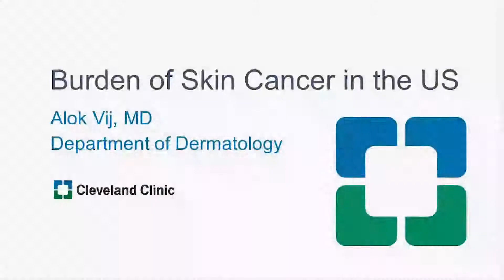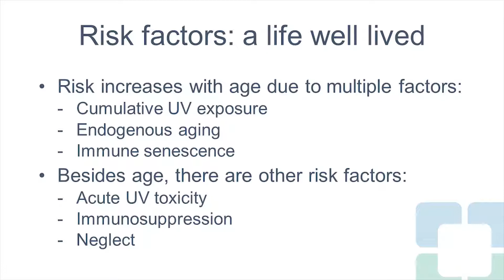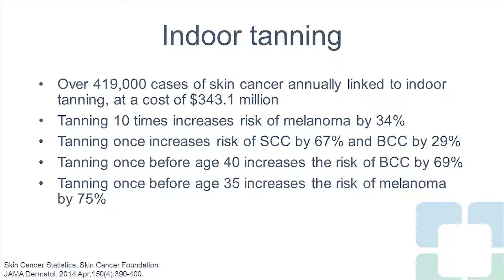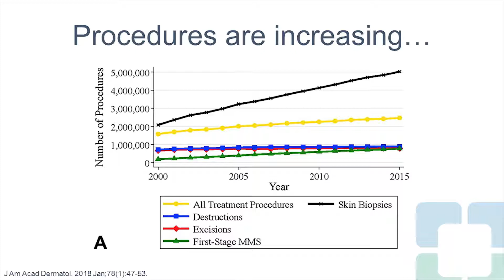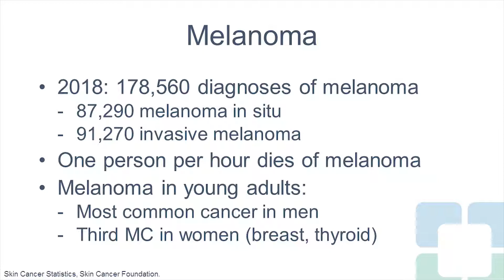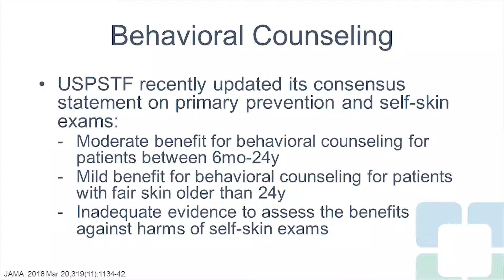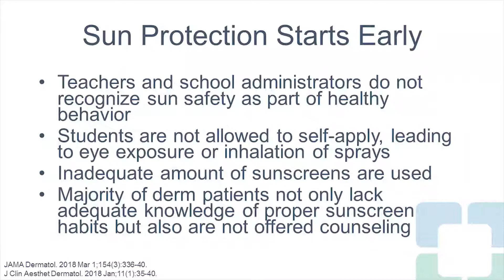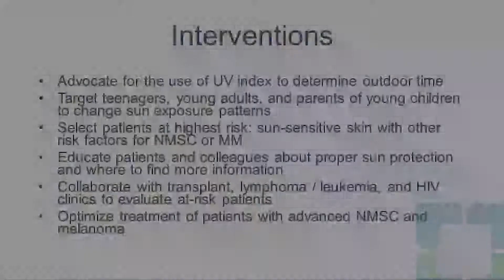Burden of Cutaneous Malignancies in the United States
The Burden of Cutaneous Malignancies in the United States webcast will identify challenges in identifying and treating skin cancer.

Faculty:
Alok Vij, MD
Department of Dermatology
Cleveland Clinic
Cleveland, OH

The video was produced by the Cleveland Clinic Foundation Center for Continuing Education and the Dermatology and Plastic Surgery Institute.

Interested in related CME education?